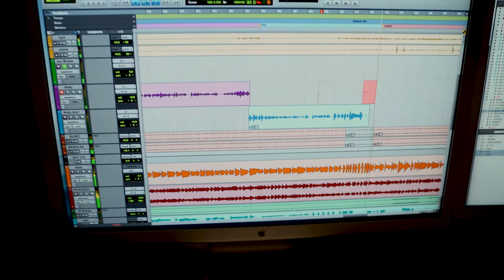Andy Montañez se une a La Celebración de la Historia con la canción oficial.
El Niño de Trastalleres, Andy Montañez, crea la canción oficial del Quinto Centenario de San Juan.